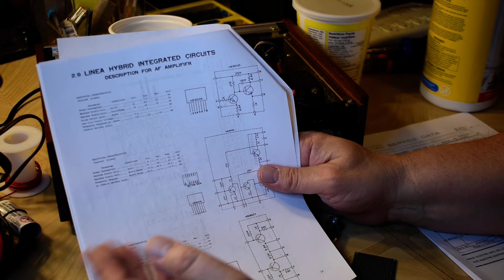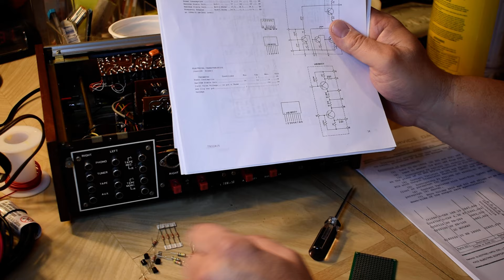Nikko TRM-50 stereo amplifier- it's Mend Day and I'm mending the AC interlock and phono stage!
This is why I like vintage stereo so much it's very mendable!